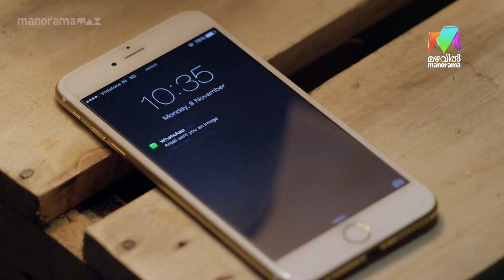"വിരോധം ഇല്ലെങ്കിൽ ഒന്നൂടി ഉതിക്കെ, മാമൻ കേക്കട്ടെ!"🤣🍻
Today's Matinee Movie | King Liar at 3:00 PM |  Mazhavil Manorama